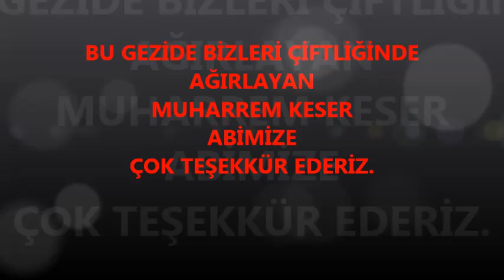MASKELİ 5'ler --1-- Gezi Keyfi - 08.02.2014 Cumartesi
MASKELİ 5'ler - Gezi Keyfi -1 -

Çakırlar - Aksu

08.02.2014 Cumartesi